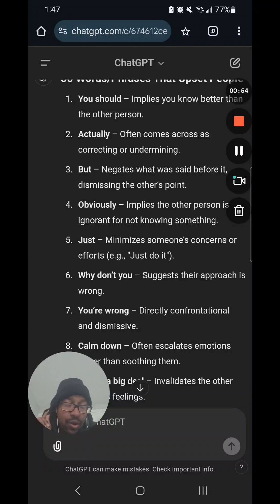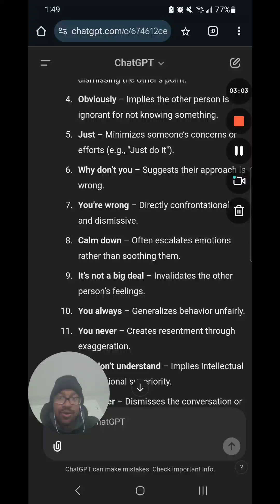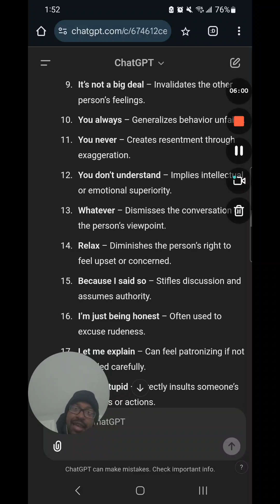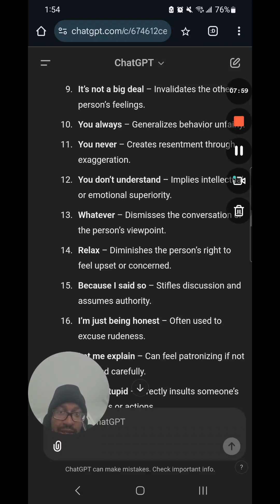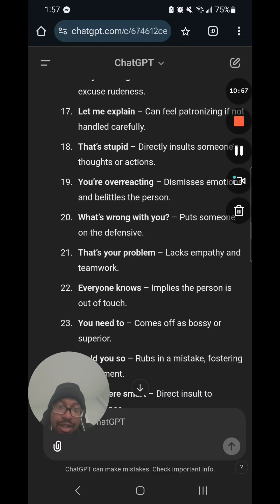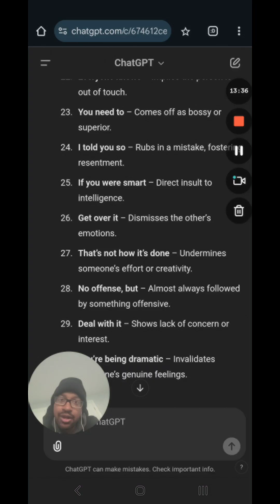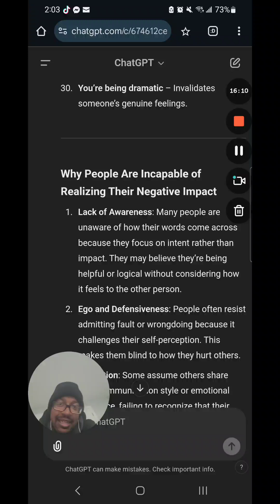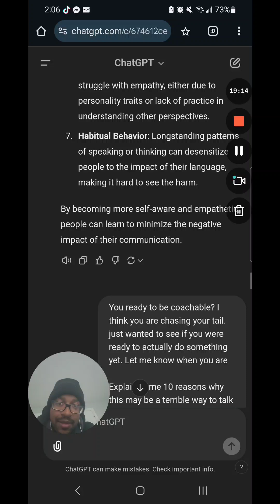How To Speak To People Correctly Without Offending Them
In this video, I delve into the intricacies of communication dynamics, highlighting how phrases like "you should" can inadvertently create a sense of superiority and hinder effective communication. I discuss the impact of certain words and phrases on interpersonal relationships, emphasizing the importance of empathy and understanding in conversations. Viewers are encouraged to reflect on their communication styles and consider how their words may affect others. No specific action is requested, but self-reflection is encouraged.